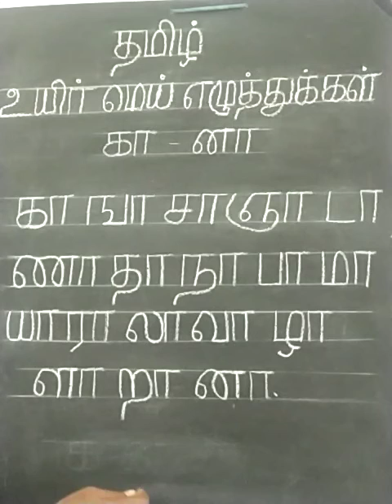KG Tamil அட்டவணை கா னா part 2